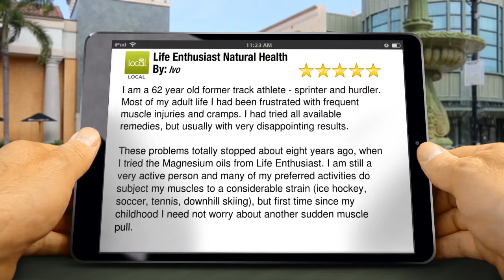Life Enthusiast Natural Health Excellent 5 Star Review by Ivo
5 Star Review

        I am a 62 year old former track athlete - sprinter and hurdler. Most of my adult life I had been frustrated with frequent muscle injuries and cramps. I had tried all available remedies, but usually with very disappointing results.

These problems totally stopped about eight years ago, when I tried the Magnesium oils from Life Enthusiast. I am still a very active person and many of my preferred activities do subject my muscles to a considerable strain (ice hockey, soccer, tennis, downhill skiing), but first time since my childhood I need not worry about another sudden muscle pull.

        Life Enthusiast Natural Health